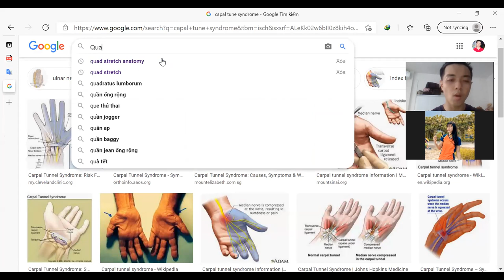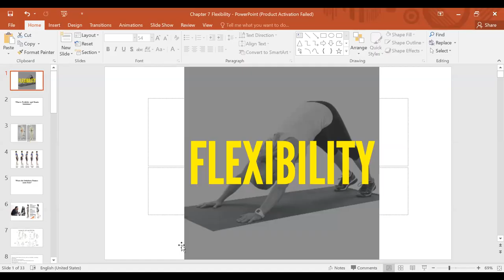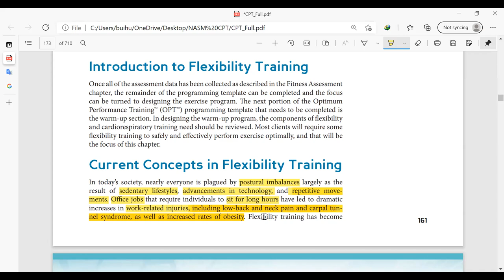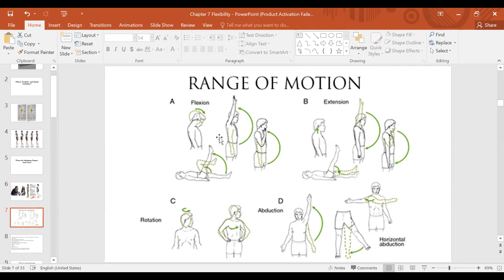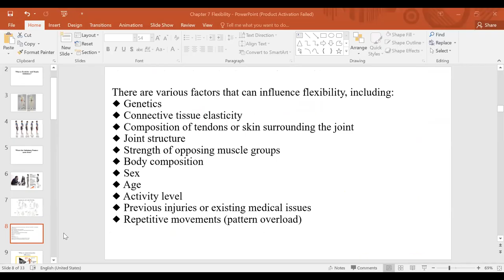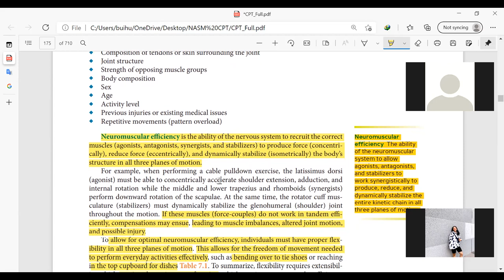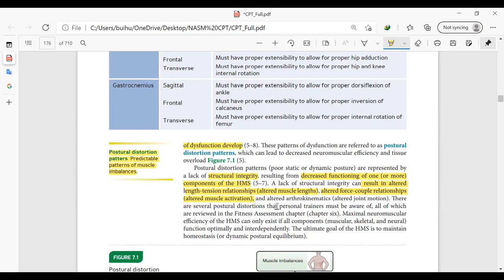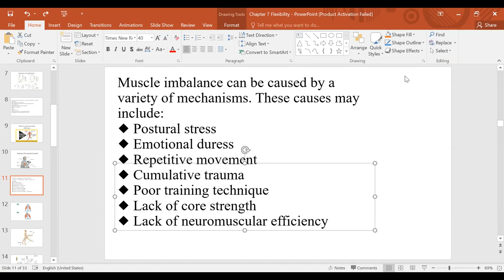Ngày học online 11 (video 1) NASM CPT Flexibility